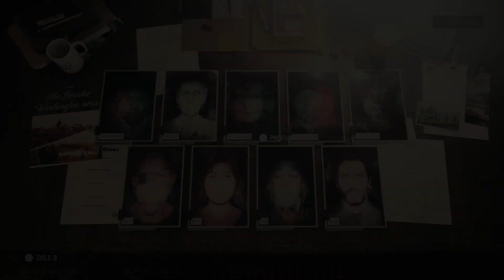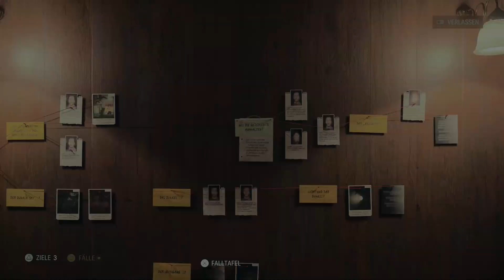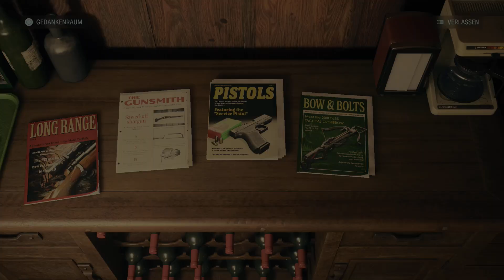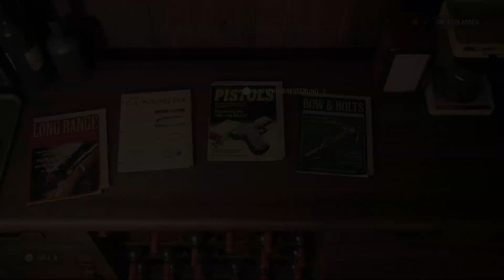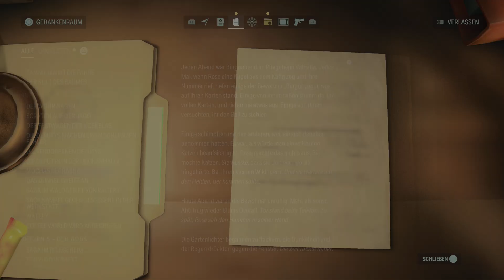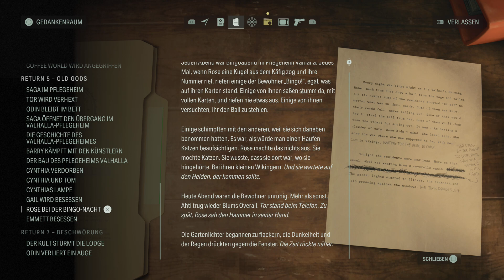Alan Wake 2 - 42 - Saga ist eine Seherin - Let's Play Deutsch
Let's Play Alan Wake 2 Deutsch. Alan Wake Gameplay German. Ich spiele die Story auf meiner PS5. Viel Spaß, euer Angelus! USK ab 18!!

Spiel: Alan Wake II
Entwickler: Remedy Entertainment
Publisher: Epic Games